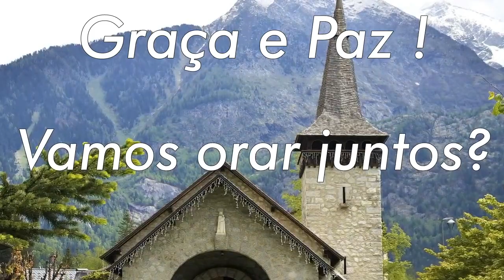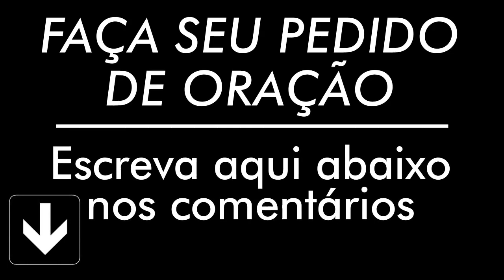ORAÇÃO DE HOJE 18 DE JUNHO DE 2021 | Ney Santos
A oração de hoje 18 de Junho de 2021 é para que seu dia seja mais abençoado, faça essa oração da manhã. Compartilha com todos seus contatos.

AG: 0405
OP: 001
C/C: 3056-2
TITULAR: VALDINEI APARECIDO ALVES

AG: 3774
C/P: 24495-2/500